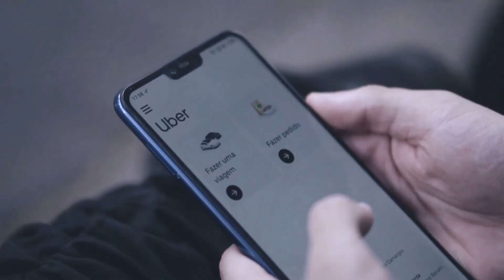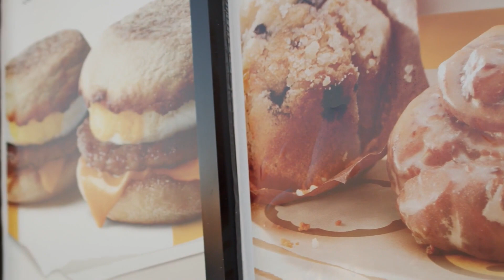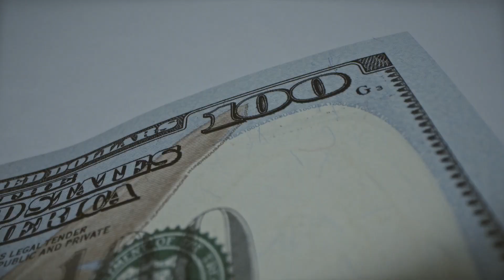Why I Pay $10,000 Per Month In Rent (Weird Answer)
Why I spend $10,000 a month in rent! In this video I am going to tell you EXACTLY why I do this & why you should do this too.